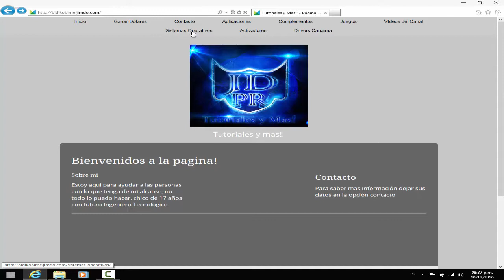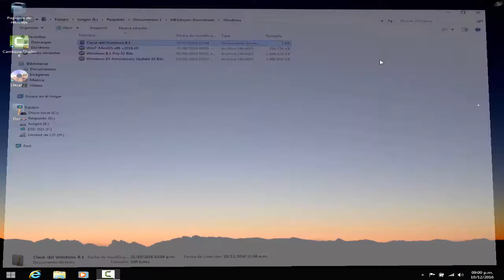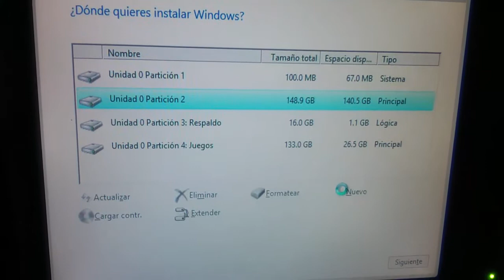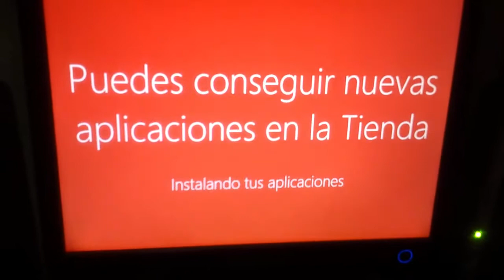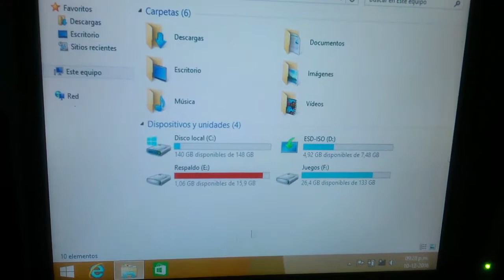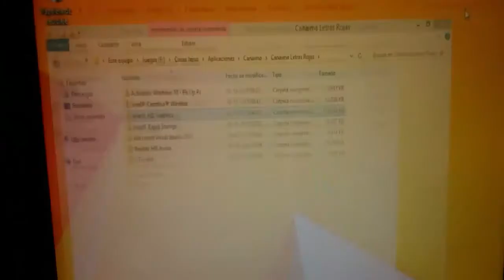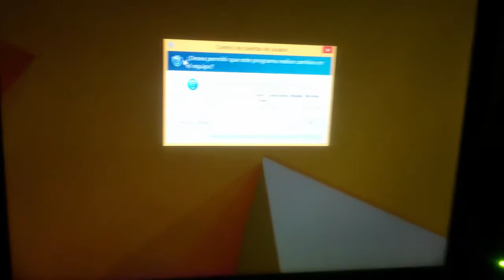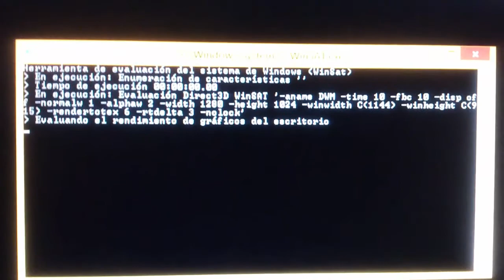Como Instalar Windows 8.1 Pro 32 Bits para Canaima o PC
si lo se lo resubi por derechos de autor pero bueno
Hey que tal aqui les traigo un Tutorial de como instalar Windows 8.1 Pro en Canaima MG101-A3 y A4 y PC, si lo se tuve tambien problemas al momento de grabar pero no tuve alternativa de verdad que disculpa por las molestias ocasionadas

Clave de Windows 8.1 Pro:
XHQ8N-C3MCJ-RQXB6-WCHYG-C9WKB

Descarga Aplicaciones: Bidikobime.jimdo.com/aplicaciones

Especificaciones de mi PC (Canaima)
Intel Celeron 847 a 1.10GHZ
Intel HD Graphics con 967MB disponible con 32MB dedicada de Video
Sistema Operativo Windows 8.1 Pro 32 Bits
Resolucion de Pantalla: 1280x1024 (Proyectada en una pantalla Samsung Syncmaster 732N Plus)